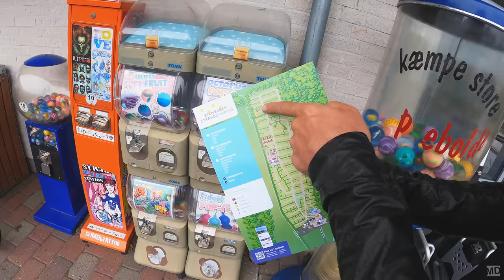Dänemark Bikepacking | Tag 7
Begleite uns auf unserer Bikepacking-Tour durch Dänemark entlang der Ostseeküste. Viel Spaß!

Mein Kooperationspartner ist helden.de. Deren sehr umfangreicher E-Bike- & Fahrradschutz bietet:
- weltweiten Diebstahlschutz (inkl. Fahrradzubehör und -gepäck),
- Reparaturen und Verschleiß sind ebenfalls abgedeckt (sogar bei Teilnahme an Radsportveranstaltungen) sowie
- eine Pannen- & Unfallhilfe.
Es ist alles online, die Versicherung ist täglich kündbar und es gibt keine Selbstbeteiligung. Mit dem Code MADO9 spart ihr einen Monatsbeitrag pro Jahr.

Unsere Ausrüstung:
Adapter Autoventil
Chamois Crème
Dual Choice Pedale
Elektrolyt Brausetabletten
Helm (Anne und Mario)
Leichtes Fahrradschloss
Merino Mario
Rapha Men’s Cargo Bib Shorts
Rapha Men’s Pro Team Training Jersey
Rapha Pro Team Base Layer
Weste (Anne)
Windschutz für GoPro